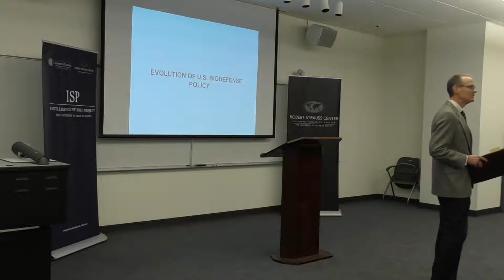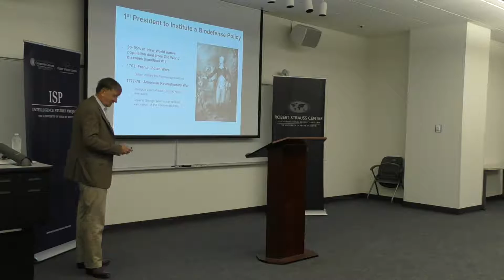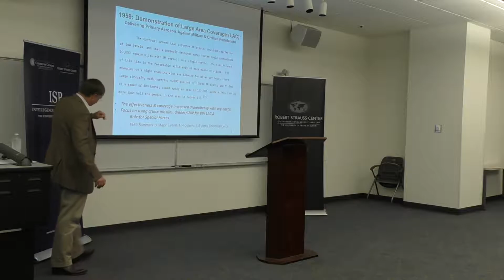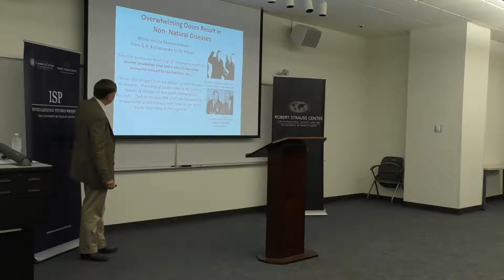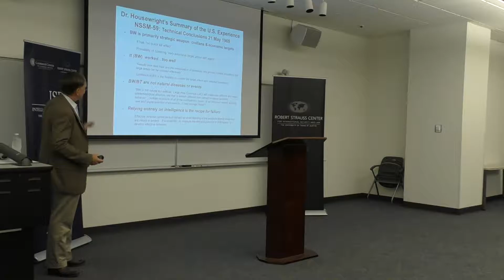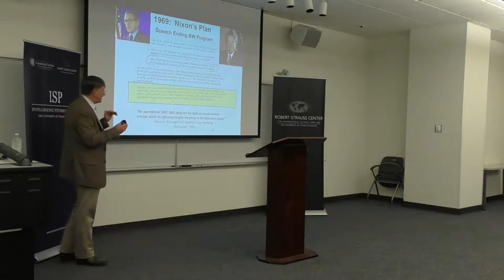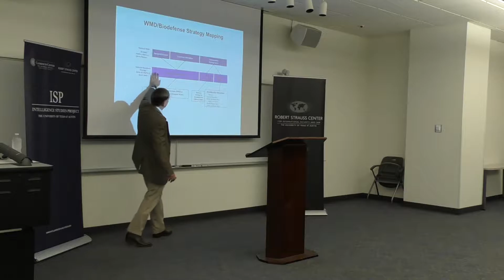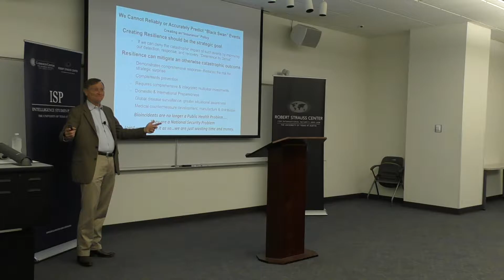Evolution of Biodefense Policy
On Wednesday, October 10, 2018, the Strauss Center welcomed Dr. Robert Kadlec, Assistant Secretary for Preparedness and Response (ASPR) at the U.S. Department of Health and Human Services, to give a talk on the "Evolution of Biodefense Policy."